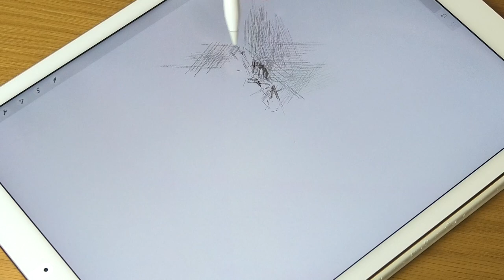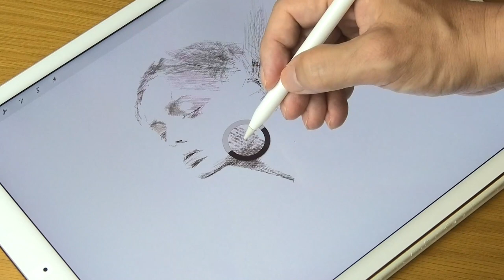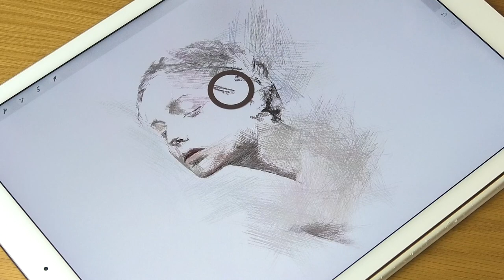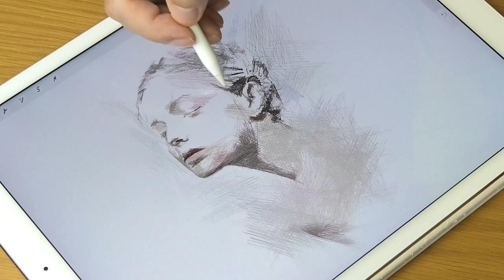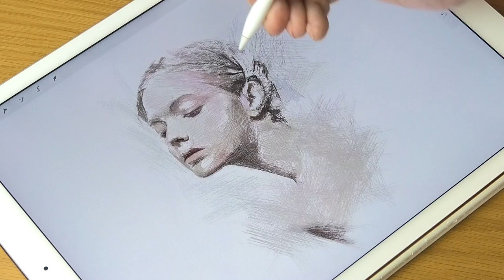Crosshatching drawing process of illustration using Procreate of iPad Pro/プロクリエイトでイラスト制作 | ArtyCorty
■ 4x video
The purpose of this video is to edit the speed at 4x speed so that you can enjoy the “painting atmosphere”. It may not be suitable for those who want to learn technology in the video because it is too fast.